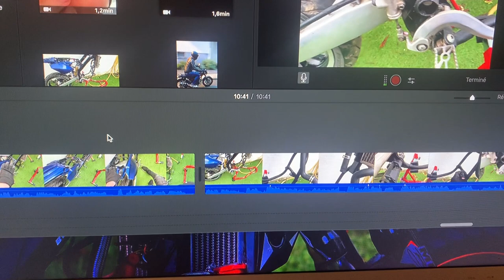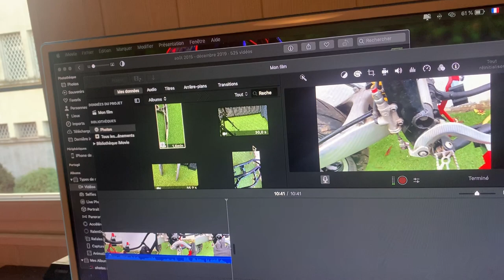MRT DRAG BIPOLAR-EP1🥵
Salut la team aujourd’hui nouvelle vidéo sur MRT de run 🥵!
► SUIVEZ-MOI ! 👍
➜ En vous abonnant à ma chaine😌

➜PARTENAIRE: -gotham design
                            -24mx

➜ Rieju MRT  (2011) :

➜ Kit Déco 100% perso by GOTHAM DESIGN😈
-Bidalot 70rf-wr
-Pot d'échappement scr rl 70/80
-Carbu 24 polini + mousse voca
-Allumage MVT DD
-Pipe d'admission most
-Boite à Clapet v-force top
-Calle 5mm doppler
-Bougie B10ES
-15*53
-fourche inversée Marzocchi

Quelque reference:
-poignee a360 domino
-tirage rapide domino formula cross
-levier anodisé (eBay, etc...)
-commodo kimco
-plaque phare garde boue crf
-guidon neken diamètre progressif
-mousse neken
-sur pontet pro taper 28mm
-disque NG 300mm

Merci d’avoir visionné cette vidéo, à la prochaine la team🔥